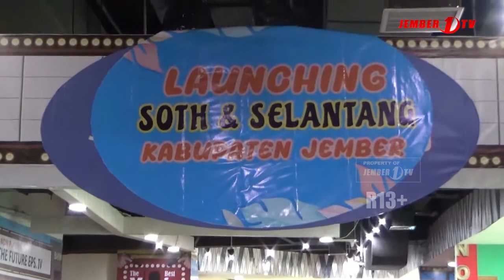DP3AKB JEMBER LAUNCHING PROGRAM SOTH DAN SELANTANG